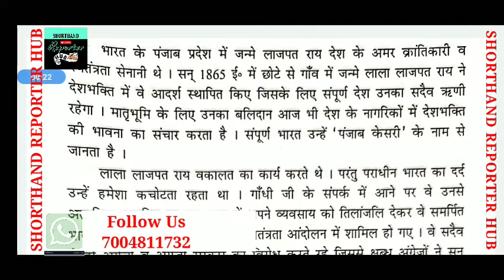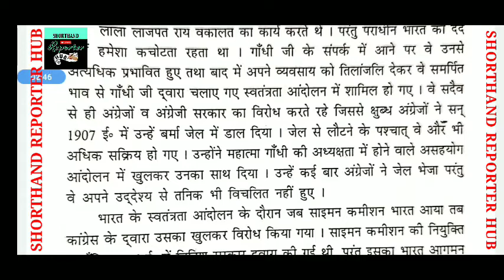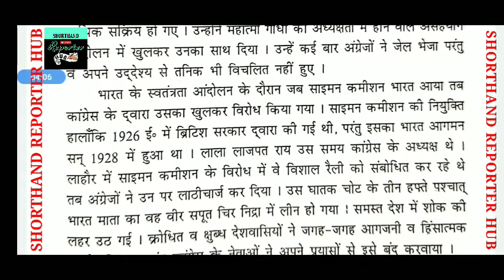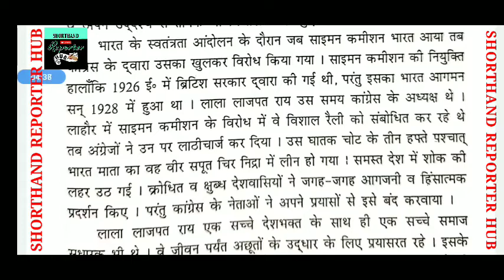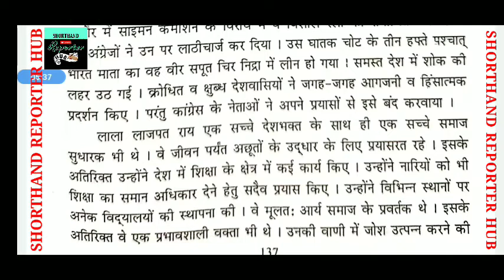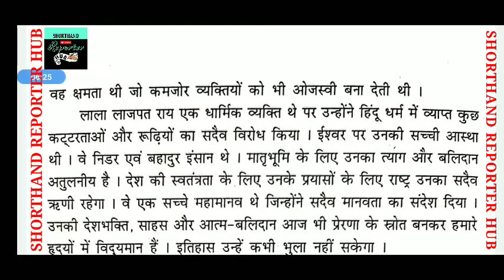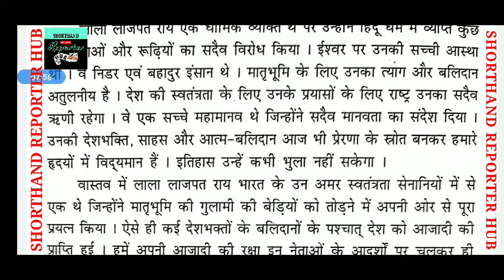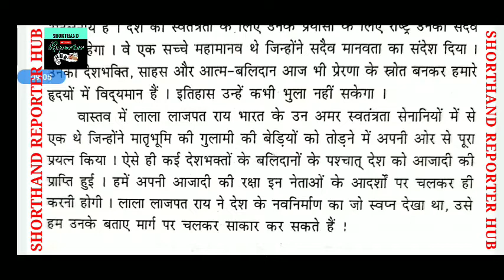80 wpm Dictation Hindi | 80 wpm Typing Speed | Hindi Shorthand Dictation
80 wpm Dictation Hindi | 80 wpm Typing Speed | Hindi Shorthand Dictation
dictation in hindi 80 wpm
hindi steno learning online

Hi Friends,
This Channel has been created for Online Preparation of Parliament Reporter, Vidhan Sabha Reporter, SSC (C & D) Stenographer, High Court Stenographer and other Examination.